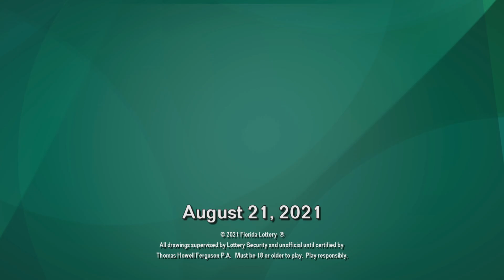Lotto Double F5 20210821